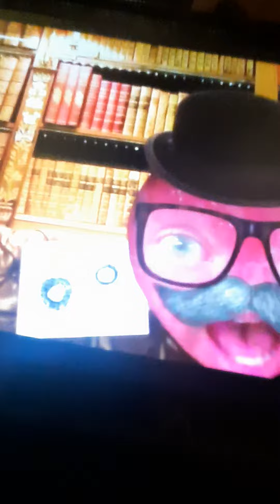The Eclair Witch!